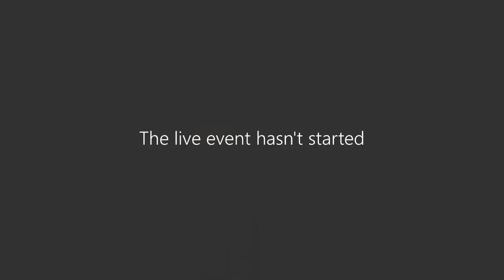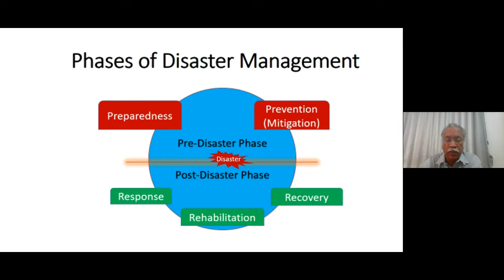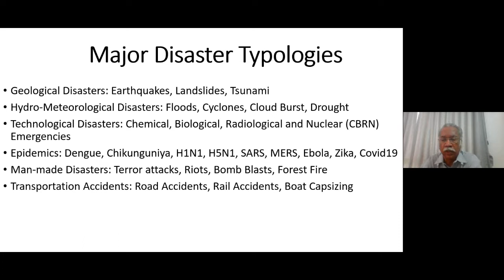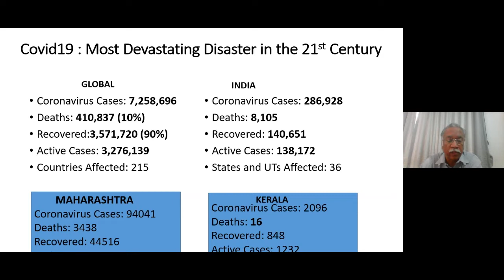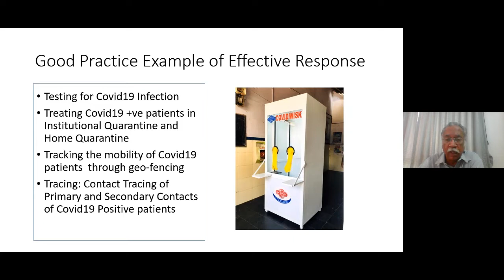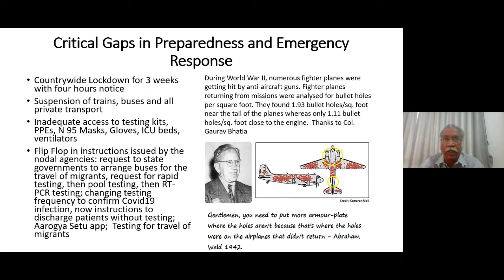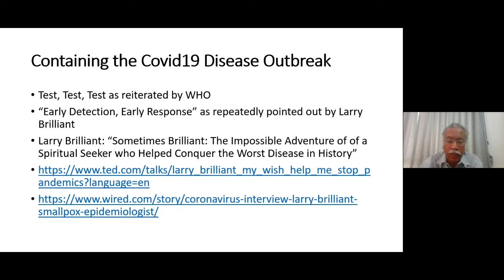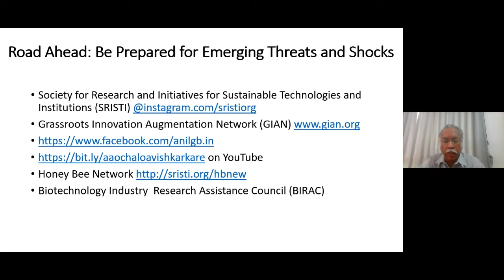Disaster Management in the Context of Covid19 The Potential for Tech Innovations